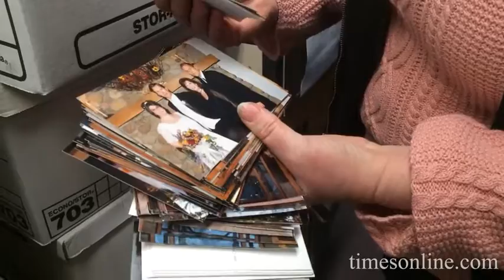Rochester library rescues photographs destined for trash bin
Originally Published 11/18/2016 - Proofs and negatives of weddings, engagements, high school graduations and family portraits were shot between 1996 and 2002 at former Chapel Studios Photography, but left behind when the building was sold last August. The library is attempting to get them into the hands of those photographed.